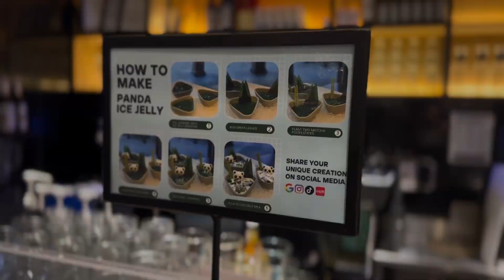ChoCho Hot Pot in Kingsway Vancouver BC